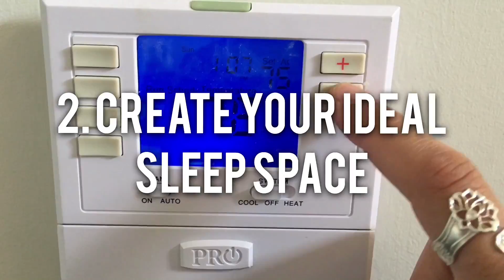5 Tips to Get Better Sleep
Check out this video for five things you can do today to get better sleep.